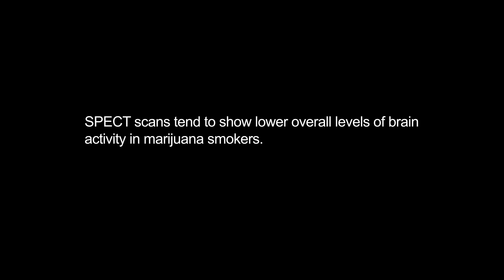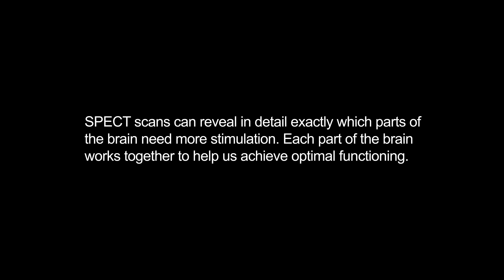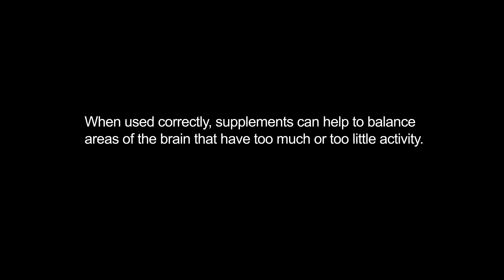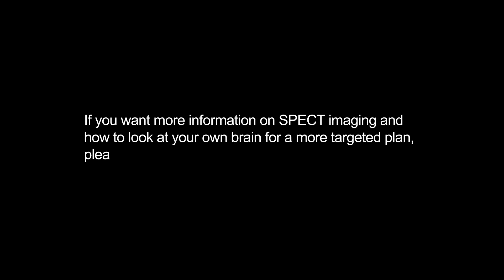"Self Care is for Everyone" Co-Founder Sasha Aronzon What Does ADHD Look Like in the Brain?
In this episode of Scan My Brain, "Self Care is for Everyone" co-founder Sasha Aronzon visits Amen Clinics for help with focus and optimizing her brain. Dr. Daniel Amen uses SPECT imaging to help Sasha pinpoint how her brain is functioning and then he gives her some tools and strategies based on the results. Dr. Amen also shows the effect that frequent marijuana use has on the brain.